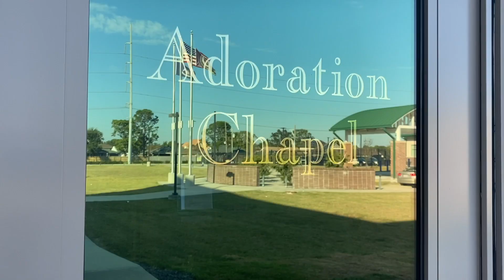iGiveCatholic 2022 "Grow For Good" Campaign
Divine Mercy Parish is pleased to announce our 2022 iGiveCatholic theme: “Grow For Good”. Beginning Monday, November 14th, the next two weeks will be filled with ways for YOU to grow to your fullest potential as well as keep our parish strong.

This year, our goal is to raise $50k to help lower rising operating costs and to have 500 parishioners get involved in our ministries and groups.

Join us for our ministry fair on Sunday, November 27th and tune in on Tuesday, November 29th for our live broadcast “Give-A-Thon” with performances from numerous SEAS groups & clubs, live music from Beachview Heights, live prize drawings, and much more! Plus, starting Monday, whenever you make a donation and/or sign up for a ministry, you’re automatically entered to win one of our amazing prizes!

Find all the details, make a donation, join a ministry, and see our prizes on our parish

 Thank you and let’s get you and our parish growing for good!